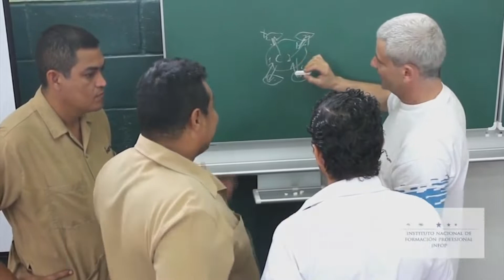En una semana habrá propuesta del INFOP